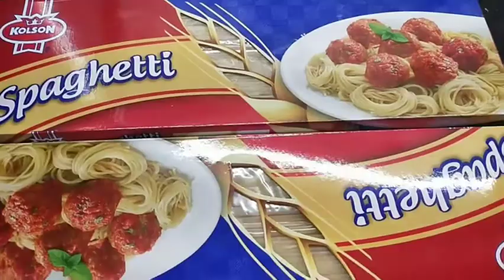Very Delicious Short Recipe Of Spaghetti - Just 5 mints and be Ready